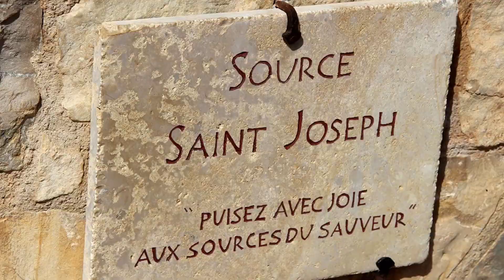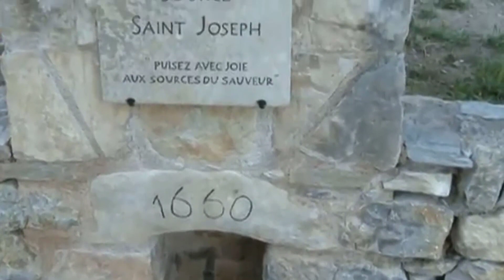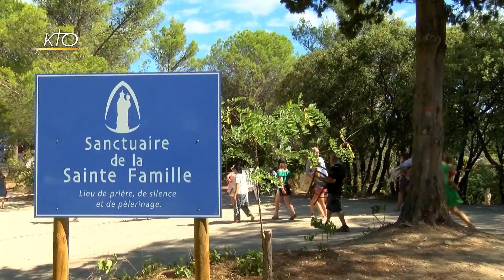UKAZANJE U CONTIGNACU - ukazanje sv. Josipa koje ima službenu potvrdu Crkve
Ukazanje u Cotignacu jedno od rijetkih ukazanja sv. Josipa koje ima službenu potvrdu Crkve. Dogodilo se 7. lipnja 1660., u mjestašcu Cotignac. Dvadesetdvogodišnji pastir Gaspard Ricard tom je prilikom vodio stado na ispašu. Ubrzo, oko 1 sat poslijepodne, velika vrućina probudila je u njemu snažnu žeđ te se naslonio na jednu stijenu kako bi odmorio. Iznenada pred njega je stao visok čovjek, pokazao na obližnju stijenu i rekao: “Ja sam Josip, podigni onu stijenu i pij.” Gaspard je međutim u nevjerici gledao veliki kamen znajući da bi ga teško pomaklo i više muškaraca zajedno, no stranac je samo ponovio ono što je već izrekao. Mladić je poslušno pokušao podignuti stijenu te je, čudom, uspio, pronašavši izvor vode ispod nje. Iznemogao od žege i žeđi počeo je piti, shvativši nakon što se napio kako je njegov dobročinitelj nestao bez traga. Pastir je otrčao u selo kako bi rekao svim ljudima što se dogodilo. Ne možemo precijeniti njegovu gorljivost i uzbuđenje. Poznavajući ga kao skromnog mladića, svi su mu vjerovali. Svi su požurili vidjeti novootkriveno izvorište i iznenađujuće obilnu opskrbu vodom na mjestu gdje dosad nije bilo vode. Gaspard je potrčao u selo i svima ispričao što se dogodilo. Ne možemo ni zamisliti kako je bio ubuen zbog onog što se dogodilo. Svi su požurili vidjeti novootkiveni izvor na mjestu gdje vode do tad nije bilo. Josipa više nisu vidjeli. Ljudi su ubrzo odasvud počeli pristizati pa se ubrzo na tom mjestu počela graditi kapela u čast sv. Josipa. Svake godine mjesto posjećuje tisuće hodočasnika. Vodu su pili, kupali se u njoj a pokazalo se da je voda čudotvorna.